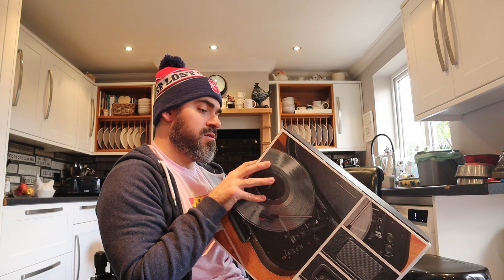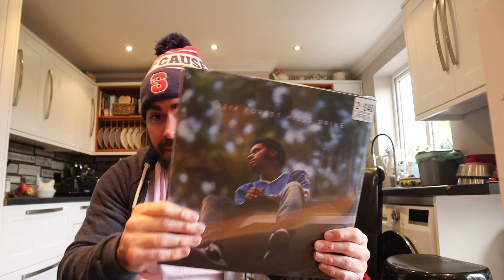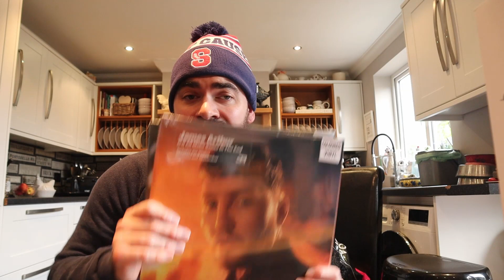HAPPY BIRTHDAY TO ME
It was my birthday and this is what I got. Doing that YouTuber thing! Enjoy LJx